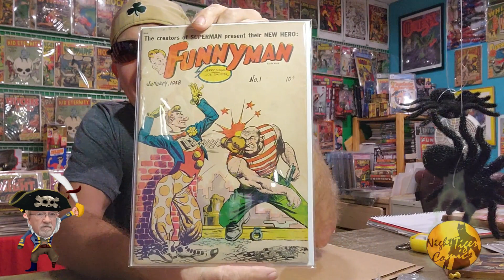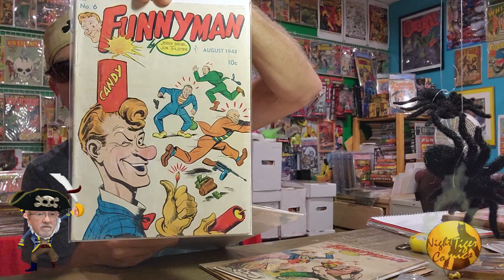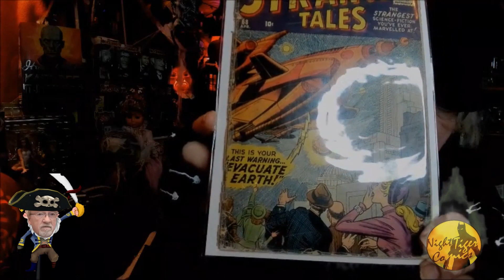It's an AOK from @captainstrangelife!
A golden age comic book I only dreamed owning has been gifted to me from my friend and the Godfather of the Comic Book Youtube Community. You'll see its just as cool as ever!